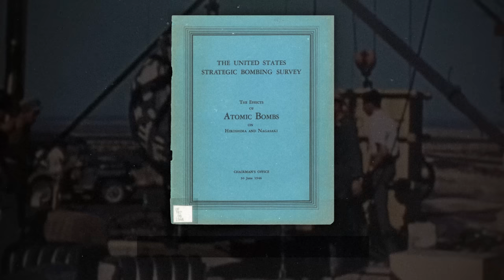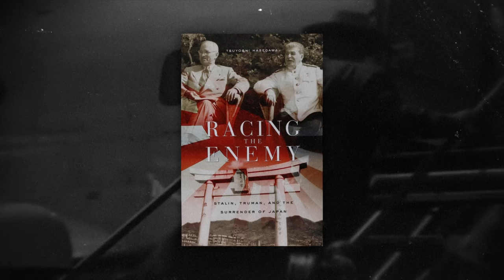Were the Atomic Bombings Necessary?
A review of the academic debate for and against the use of the bomb, and whether it was in fact the deciding factor in the Japanese surrender. Views presented do not necessarily represent my own.

The dropping of the Atomic Bombs on Hiroshima and Nagasaki have traditionally been held to be the cause of the end of the Second World War in the Pacific, with the justification that the surrender of Japan saved more lives in the long term than the bombs themselves cost.

Source List
Bird, Kai, and Martin J Sherwin. American Prometheus: The Triumph and Tragedy of J. Robert Oppenheimer. Kindle Edition. London: Atlantic Books, 2009.
Monk, Ray. Inside the Centre: The Life of J. Robert Oppenheimer. Kindle Edition. London: Vintage Books, 2013.
Giangreco, D. M. Hell to Pay : Operation Downfall and the Invasion of Japan, 1945-47. Annapolis, Md. : Naval Institute Press, 2009.
Bird, Kai, and Lawrence Lifschultz. Hiroshima’s Shadow. Stony Creek, Conn. : Pamphleteer’s Press, 1998.
Glantz, David M. ‘August Storm: The Soviet 1945 Strategic Offensive in Manchuria’. US Army Command and General Staff College, 1983.
J. Samuel Walker. Prompt and Utter Destruction. University of North Carolina Press, 1997.
Hasegawa, Tsuyoshi. Racing the Enemy : Stalin, Truman, and the Surrender of Japan. Cambridge, Mass. : Belknap Press of Harvard University Press, 2005.
Compton, Karl T. ‘If the Atomic Bomb Had Not Been Used’. The Atlantic, December 1946.
Atomic Heritage Foundation. ‘Debate over the Bomb: An Annotated Bibliography’. (blog). Accessed 11 July 2023.
Malik, Kenan. ‘Don’t Let the Victors Define Morality – Hiroshima Was Always Indefensible’. The Observer, 9 August 2020, sec. Opinion.
Wilson, Ward. ‘The Bomb Didn’t Beat Japan. Stalin Did.’ Foreign Policy (blog), 30 May 2013.